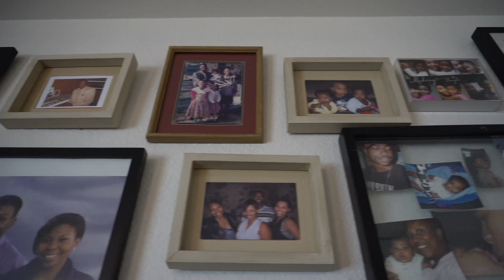In The Dojo Vol. 2: Grandaddy Funk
The incredible journey of Charles Huey 'Grandaddy Funk' Walker The First and his late band 'Huey & Tha Funktonics'.
Hold on to your seat for this gut-wrenching story of a young man straight out of Little Rock with nothing but a driven attitude and a dream.

Short Form Documentary by:
Zack Couron, Derek Suiter & Charles J Walker